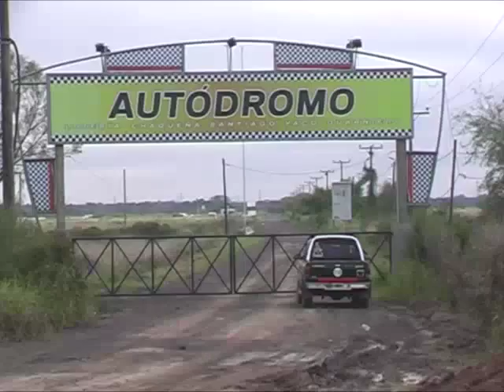Bolatti se refirió a la intimación del municipio de Resistencia